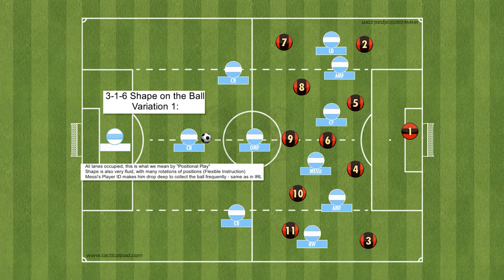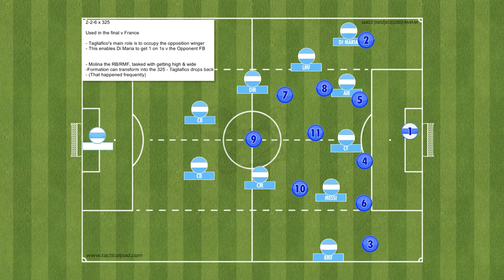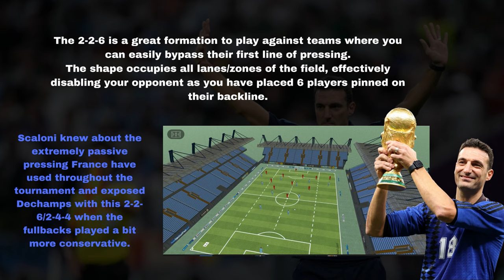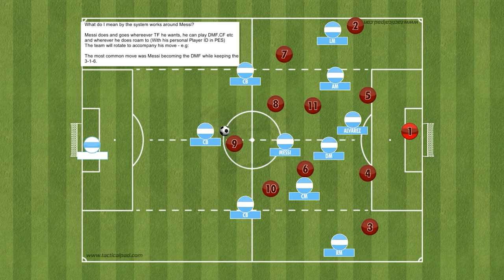PES2021 - Lionel Scaloni's Argentina Positional Play Tactics at QatarWorldCup2022 ⚽🧠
Intro 0:00
316 Shape Variation 1 0:35
316 Variation 2 3:34
Tactics Argentina Used in the Final 5:20
Di Maria 1v1 as a result of the 226 7:58
Playstyles in Focus ft Alvarez 8:58
Pressing / Counter Pressing 10:35
Messi 12:51
Tactics 14:34